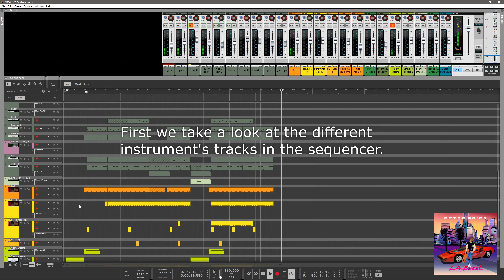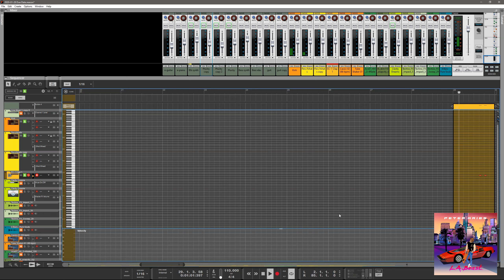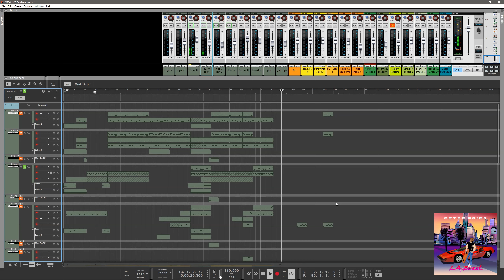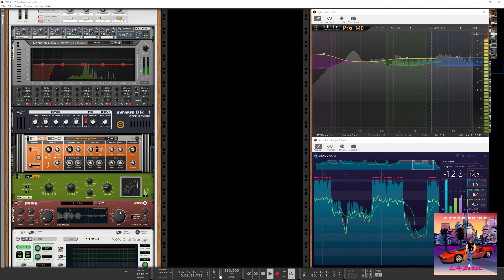Peter Aries - L A Beast (Production Walkthrough Video)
Hi all!

This is my first attempt at doing a walkthrough video, for all of you that are more into the production side of music. All feedback & suggestions are welcome!

Some timestamps:
00:39 - Start of the walkthrough of all instrument's tracks in the sequencer
03:22 - Intro drone (with & without comparison)
04:10 - Drums
06:10 - Effects
06:57 - Master setup, effects and extensions/VSTs walkthrough

VSTs:
FabFilter Pro-MB
Signum Audio Loudness Analyser

Rack Extensions (instruments):
Blamsoft Inc - Expanse Hyperwave Synthesizer
Ekssperimental Sounds - ES01 Analog Synthesizer
KiloHearts - Khs ONE
Reason Studios - A-List Electric Guitarist - Pop Chords
Reason Studios - A-List Electric Guitarist - Power Chords
Reason Studios - Dr.OctoRex
Reason Studios - Radical Keys
Reason Studios - Reason Electric Bass
Reason Studios - Scenic
Reason Studios - Umpf Retro Beats
Skrock Music - Pulse PWM Synth
Sononics - Revival Drawbar Synthesizer